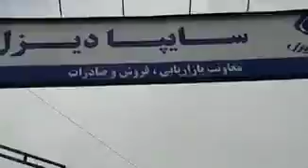تجمع مقابل سايپا ديزل 2400راننده که باوعده شرکت سایپا دیزل کامیون هایشانرا فروختندقراربود ۲ماهه تح